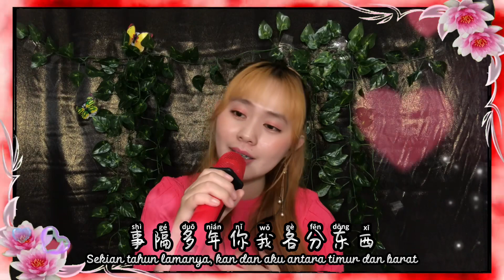我曾用心爱着你 (Wo Ceng Yong Xin Ai Zhe Ni) - Cover: Yeni Huang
XoXo,
Yeni Huang